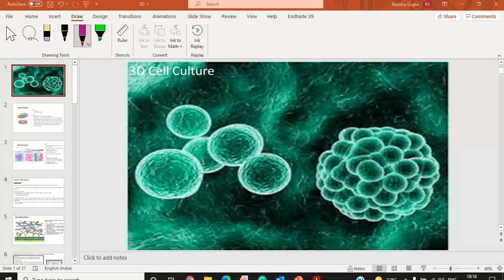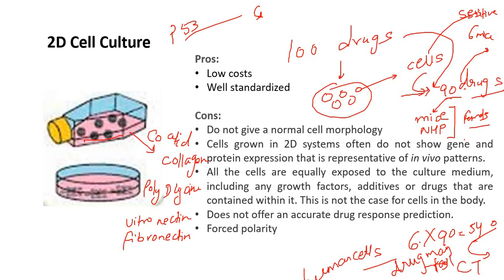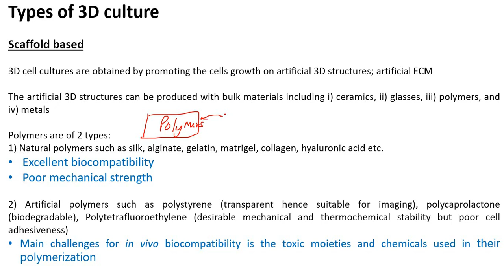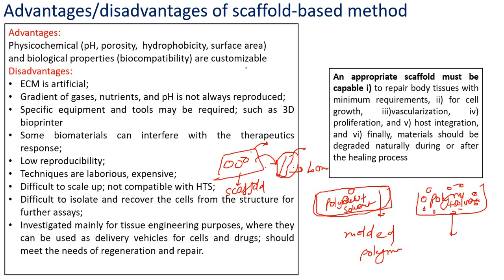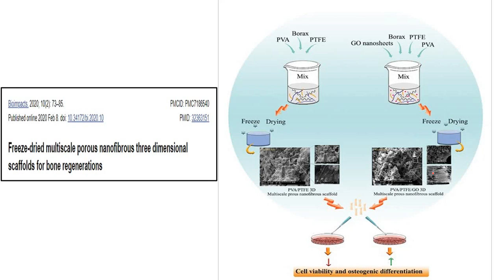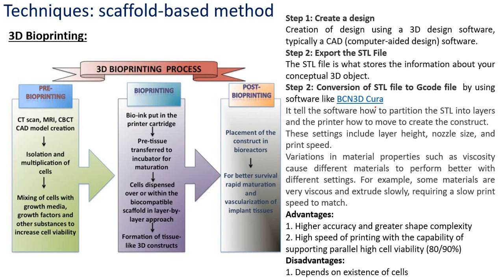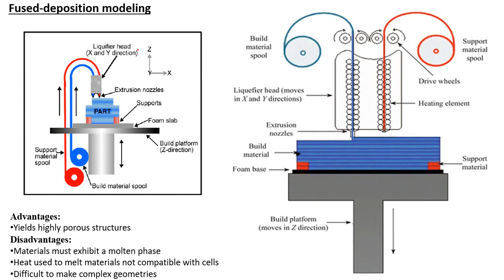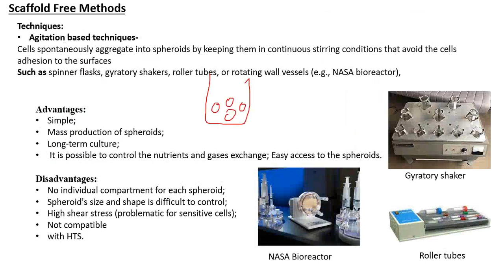Three dimensional (3D) cell Culture, Platforms for 3D culture, Extracellular matrix, 3D Bioprinting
Learn what are scaffold-based or scaffold-free 3D cultures!! Learn how artificial organs are made by 3D bioprinting, low well attachment plates, extracellular matrix, 2D culture